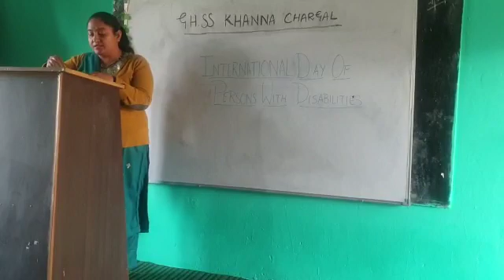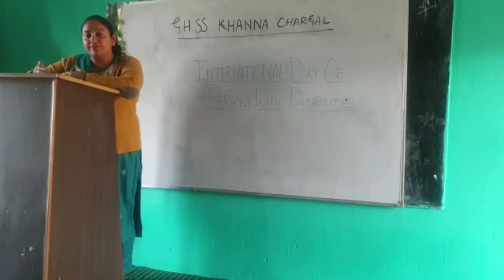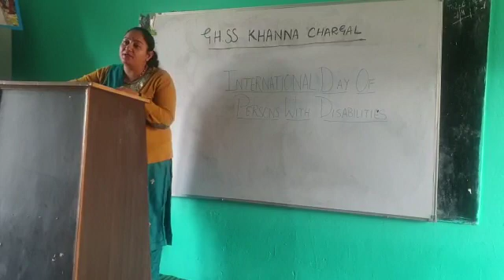November 30, 2021